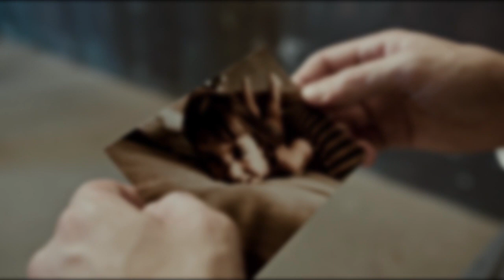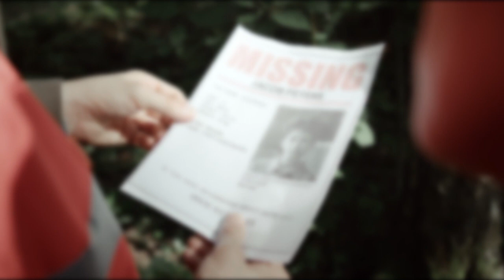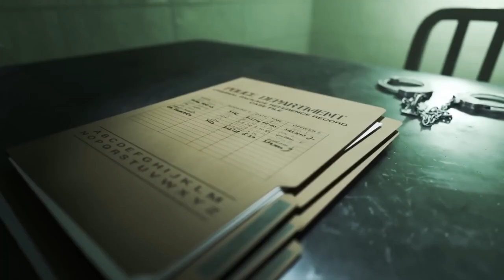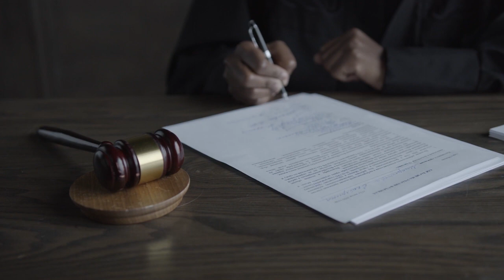Murdered by His Own Friends (The Case of Melissa Jenkins)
The Case of Melissa Jenkins